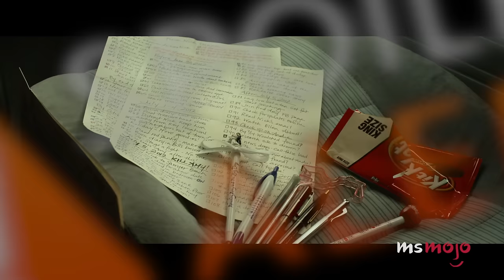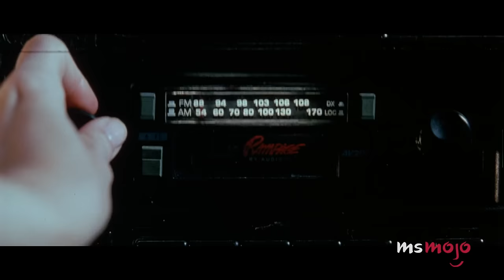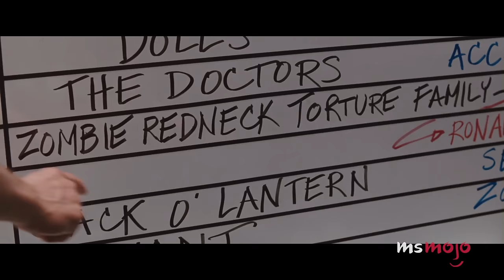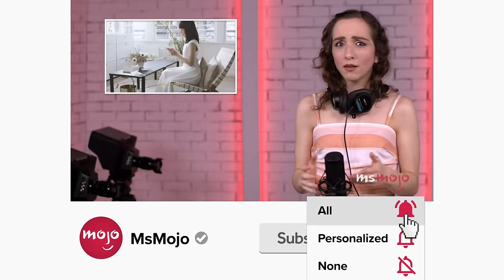Top 10 Exact Moments Movies Became Entirely Different Movies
Surprise! Welcome to MsMojo, and today we’re counting down our picks for the scenes when a movie made a complete 180 on its audience. We’re revealing some key plot points, so a huge spoiler alert is in effect. Our countdown includes moments in movies “Death Proof”, “Full Metal Jacket”, “Parasite” and more! What’s your favorite movie that completely switches things up halfway through?